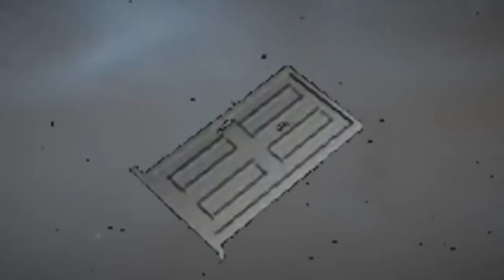Dreamscape: Tapping The Unconscious with Jerry and Niish of Nox Mente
This is the first hour of a two hour show.

On this episode of OffPlanet Radio we are joined by Jerry and Niish
from Nox Mente. Jerry Cthulhu is a conspiracy and esoteric info buff (also a lurker and a vaper...lol) and Niish is an artist and
connoisseur/curator of unusual experiences and phenomena at all levels of reality. Their show, Nox Mente, explores the dreamworlds of many of the unique characters in the alternative, conspiracy and experiencercommunities. Nox Mente is unquestionably in in the spirit of what we consider OffPlanet Radio to be. the underground. Enjoy!